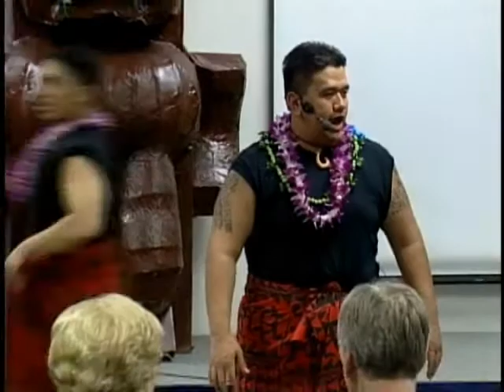Heald College 145 Year's..hAKA